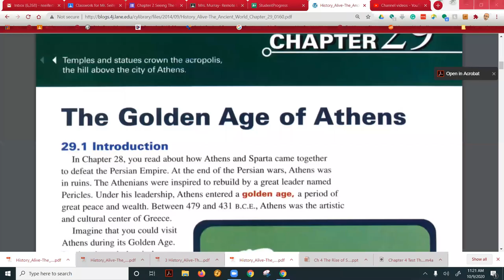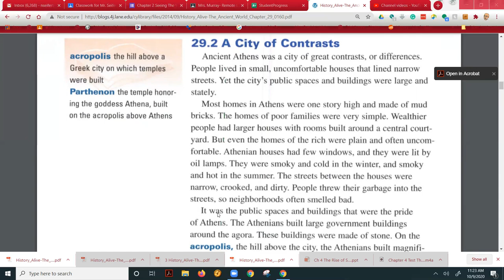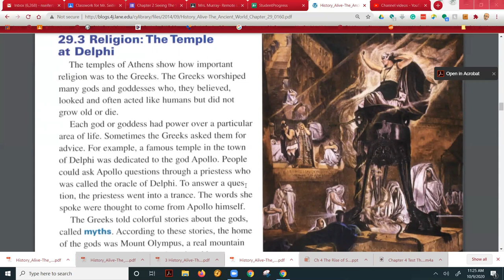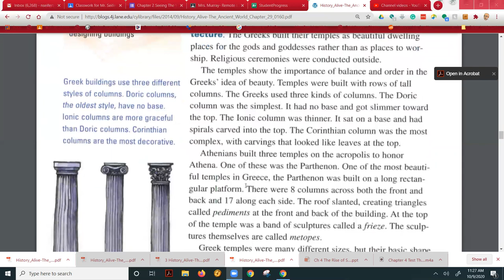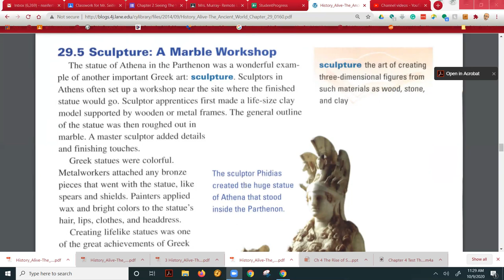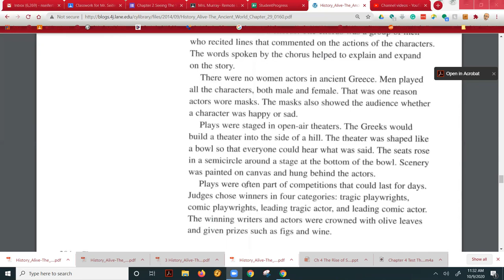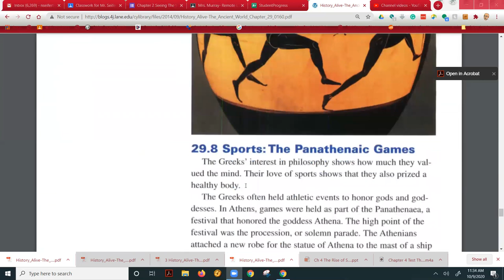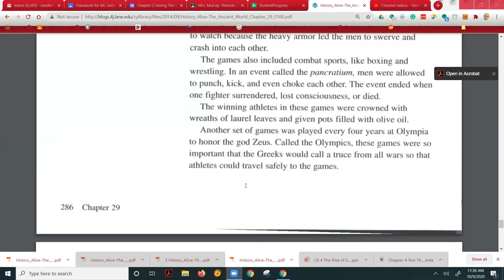Chapter 29 The Golden Age of Athens